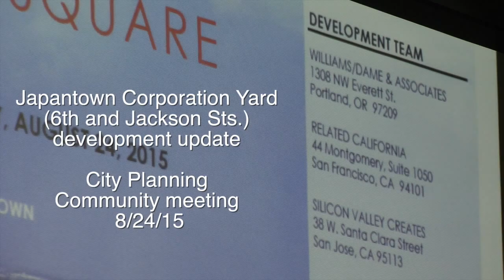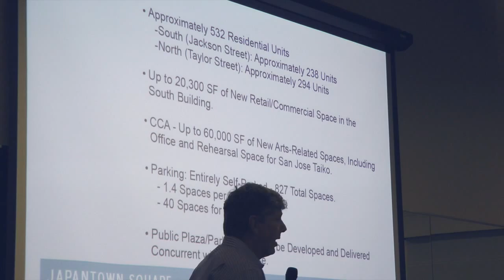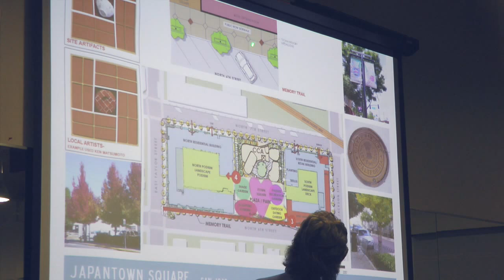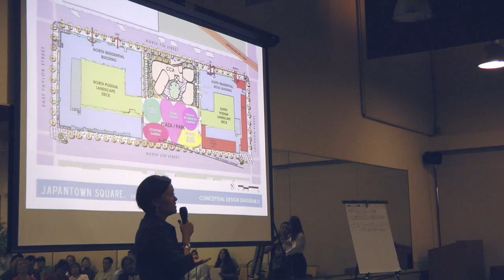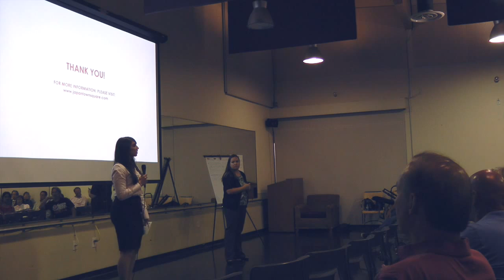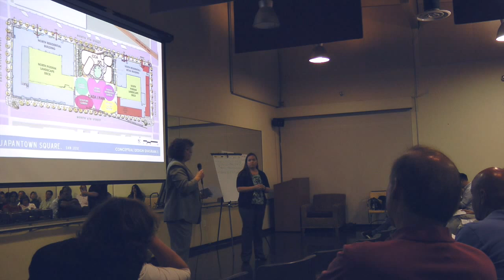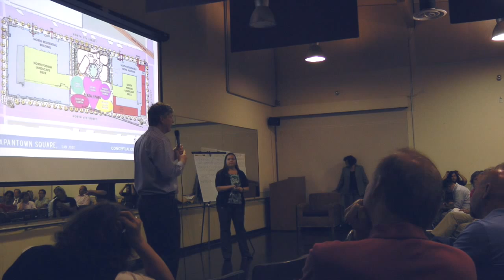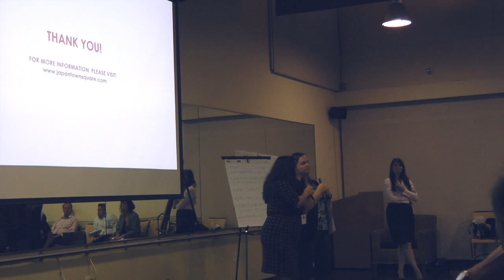Japantown Corporation Yard Development Update Community Meeting, 8/24/15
Hosted by the City's Planning Dept., this community meeting updates the development at the corner of 6th St. and Jackson St., formerly the City's Corporation Yard.  Hear the plans for housing, parking, landscaping and a cultural center.  Also hear questions and reactions from residents, business owners and community groups.  Held at the Northside Community Center on August 24, 2015.